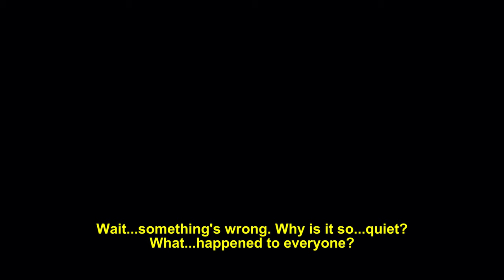Genocide Ending in Moeko's Week - Yandere Simulator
Daizo is so lucky and the female delinquents are so chill, they can have great lunches while there is a lot of blood on the ground